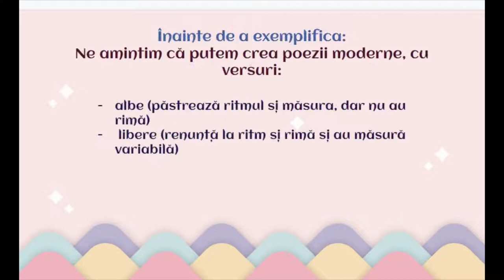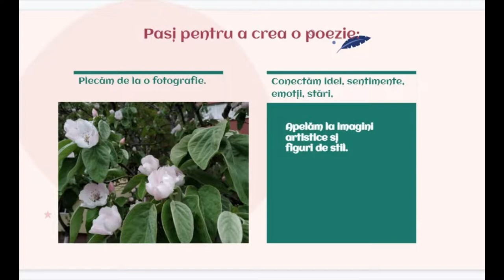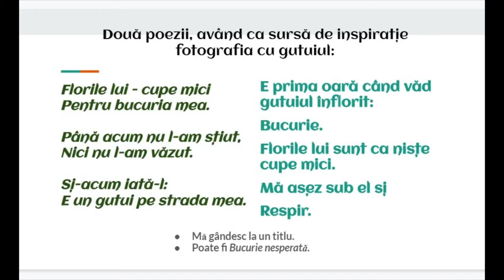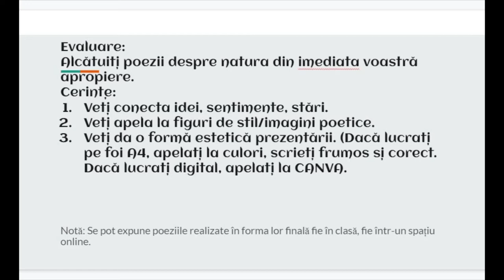Utilizarea unor surse diverse pentru realizarea de texte originale (II). Învățarea prin imaginație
Acestă resursă continuă seria prin care le propun elevilor să experimenteze modalități prin care pot deveni creatori.
Resursa are următoarea structură:
I. Împrospătarea cunoștințelor: versuri albe, versuri libere;
II. Pași pentru a crea o poezie;
III. Inspirați de o fotografie;
IV. Exemplificări
V. Evaluare

Autor: Violeta Nedelcu